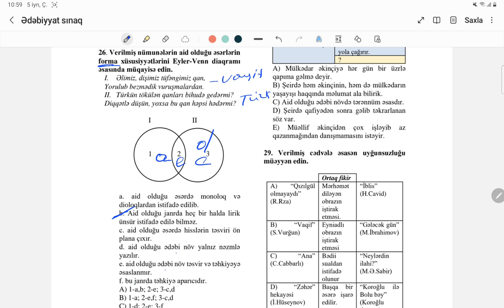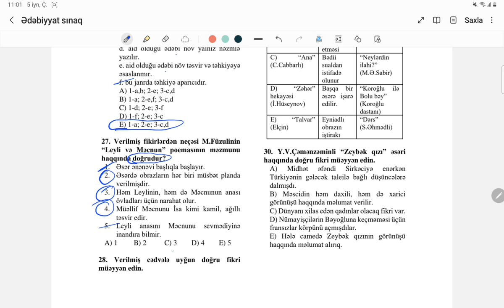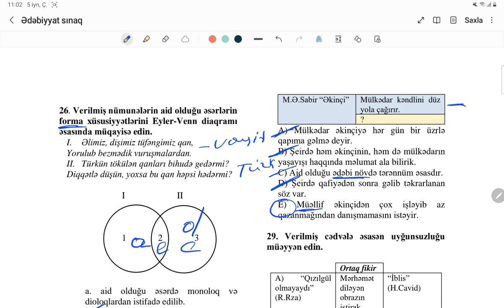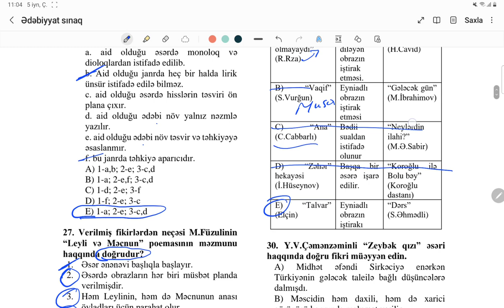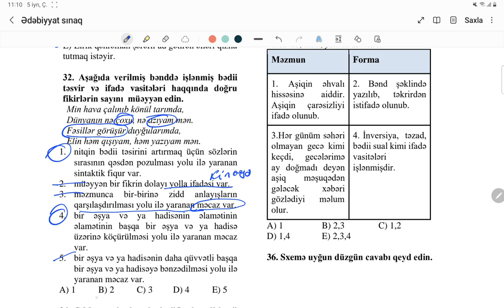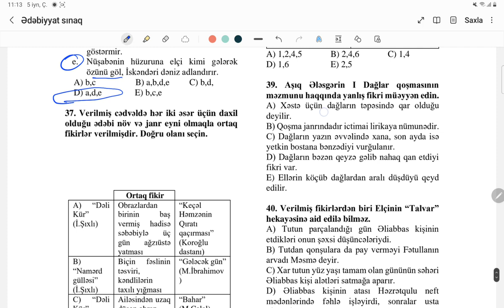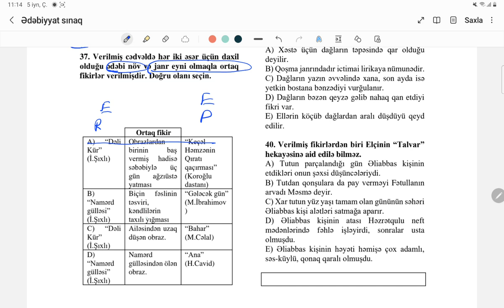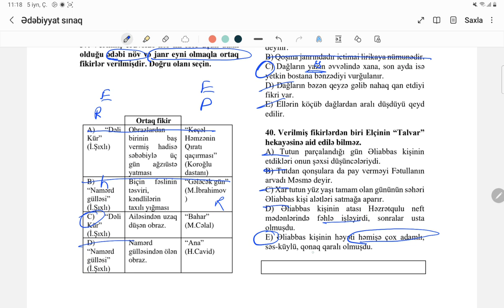MİQ ÜSİ 6 | Filologiya Ədəbiyyat | Eyvaz müəllim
Onlayn dərslərimizə qoşulmaq üçün: 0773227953